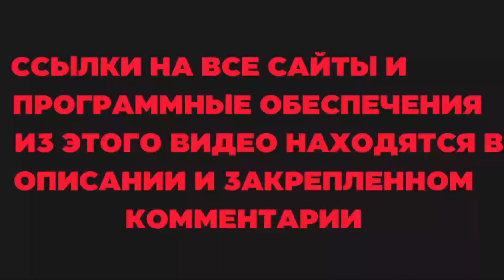МЕГА ЧИТЫ НА Standoff 2 0.21.1 БЕЗ БАНА / Туториал по Установке / ЧИТЫ НА СТАНДОФФ 2 0.21.1